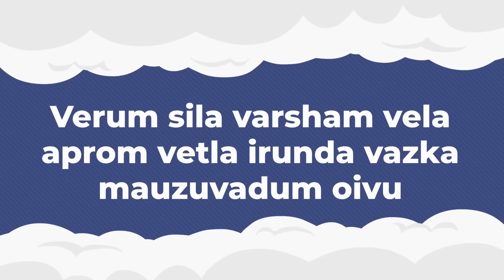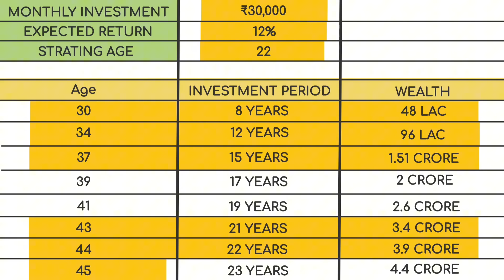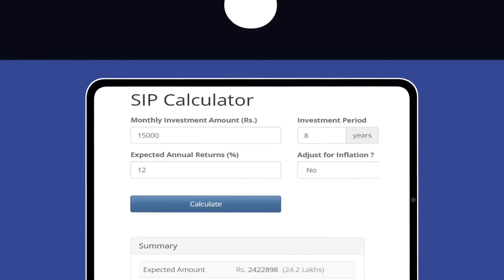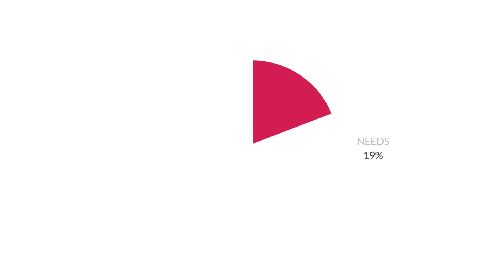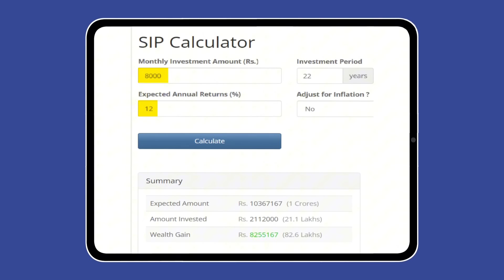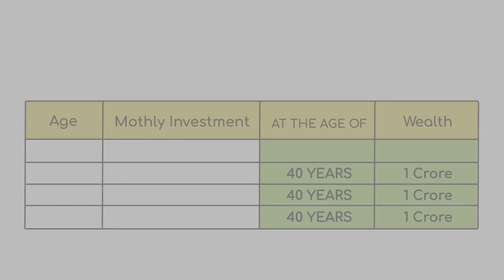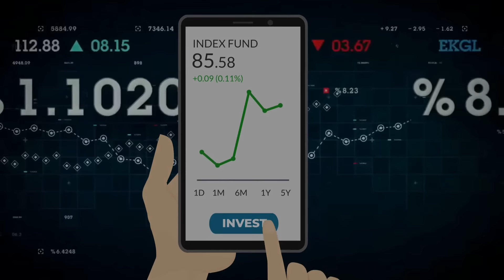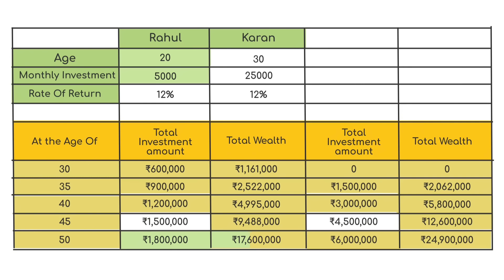8-4-3 RULE OF COMPOUNDING| Power of Compounding| Become Crorepati Using 50-40-10 Rule Compounding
8-4-3 RULE OF COMPOUNDING| Power of Compounding| Become Crorepati Using 50-40-10 Rule Compounding |

Start Investing in the Share Market:
👉 Open a Free Demat Account on Angel One:
👉 Open a Free Demat Account on Upstox:
- NO AMC Charges for Lifetime. .

Video Editors required/ Freshers with Deep Interest and Laptop also welcome
(Vyond) or Premier Pro

⏱️ VIDEO TIMESTAMPS:
00:00 Intro
00:49 8-4-3 Rule of Compounding
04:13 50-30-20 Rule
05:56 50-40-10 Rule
08:02 Magic of Compounding